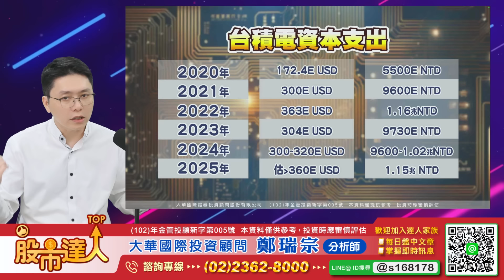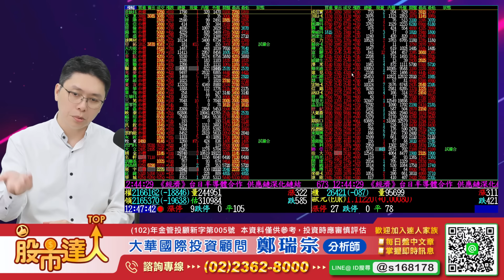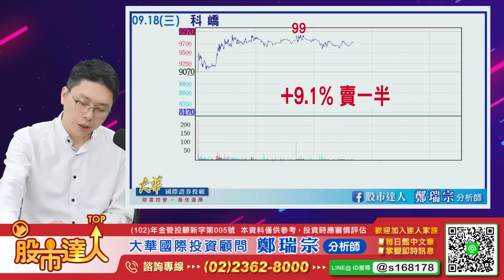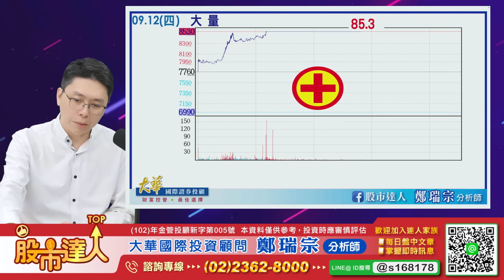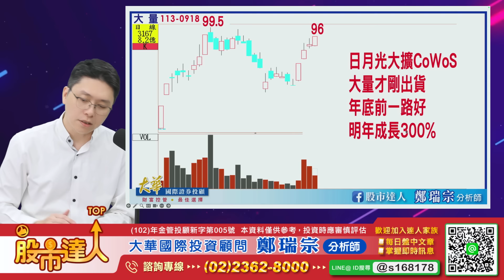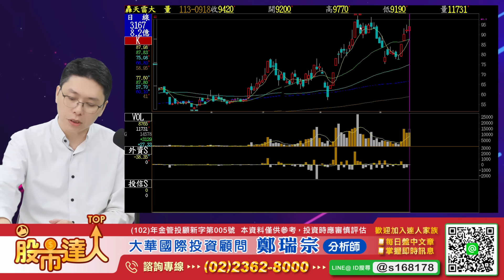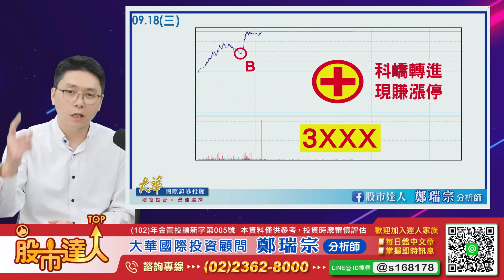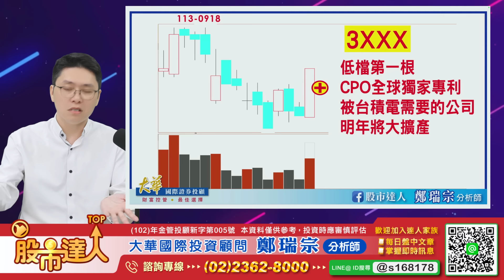2070精湛噴三根後！4542科嶠噴更兇！3XXX接棒繼續妖下去｜股市達人 鄭瑞宗分析師 20240918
★一路賺到封關★
加入達人家族我帶你一路賺到封關！

➡台積電相關供應鏈一直漲一直漲，
➡會員上週買進2070精湛先噴三根，
➡4542科嶠接棒漲更多，
➡再來還3XXX繼續妖下去，
這種大行情，大家不應該錯過！
台積電大擴產時代來臨！
買對主流就事半功倍！